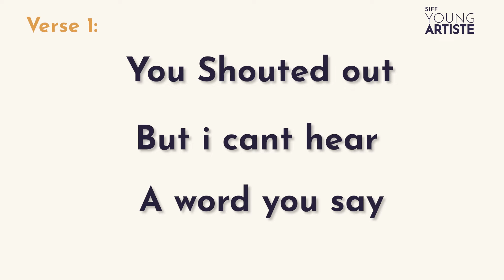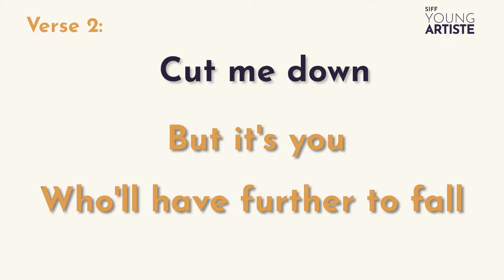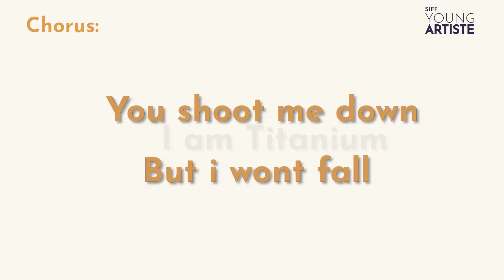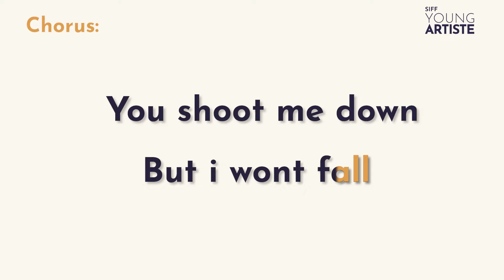Titanium by Sia - Lyrics Cover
Hey Guys!!

We are back with another super amazing western vocals session, where we will learn the art of healthy singing together and nurture the artiste in you!!🎶
So, watch the video, learn how to sing the song Titanium by David Guetta ft. Sia like a pro!

Want to hear some feedback on your progress? Send us your performance video on instagram (siff.youngartiste) or WA us on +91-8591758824!

We hope you all enjoy watching this video!

About Us: SIFF Young Artiste aims to offer a flexible platform to artists to elevate their music and dance skills from expert teachers. SIFF Young Artiste offers free online dance classes that let you learn your favourite songs and choreographies from the comfort of your home!